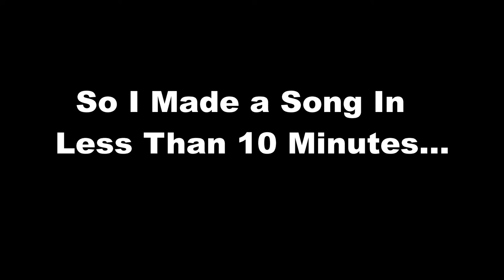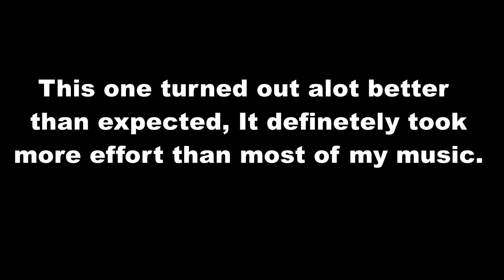I Made a Song In Less Than 10 Minutes...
This one definitely took a few tries ngl, lots of failed attempts. if you enjoyed this track please spread it around as it would help my channel tremendously, as it is admittedly dying. thank you for watching! Reuse is permitted with credit. Direct re uploads are in violation of this license.